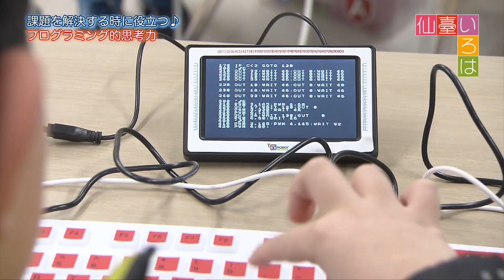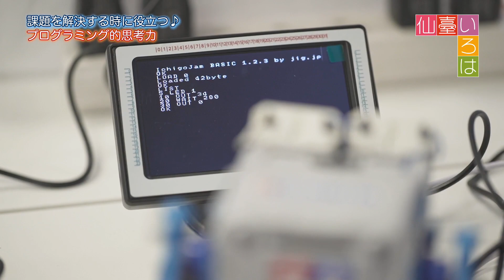【仙臺いろは】(2020.02.04OA)課題を解決する時に役立つ♪プログラミング的思考力編